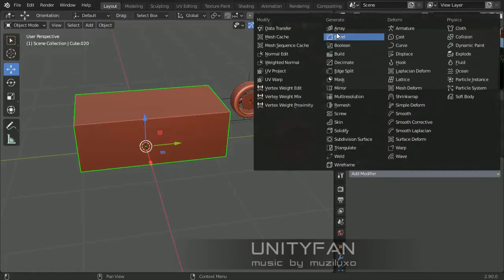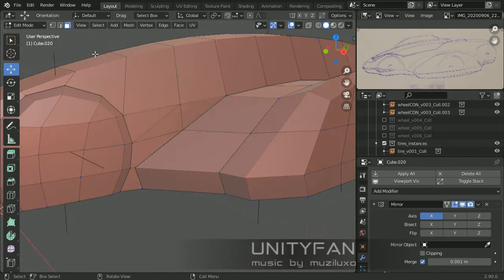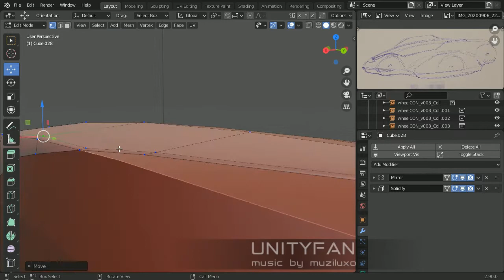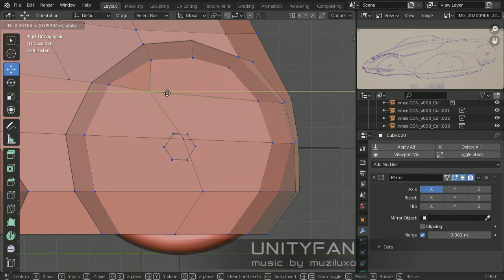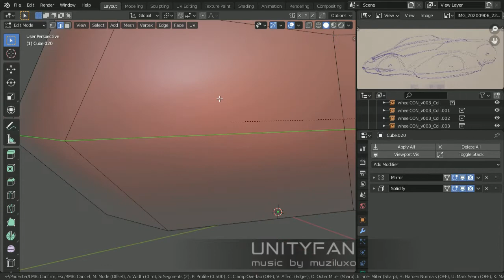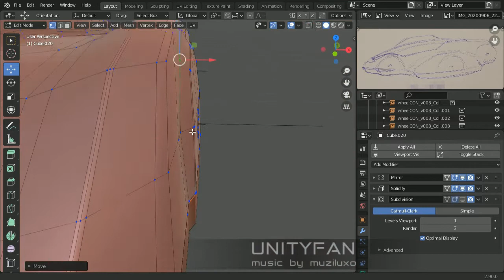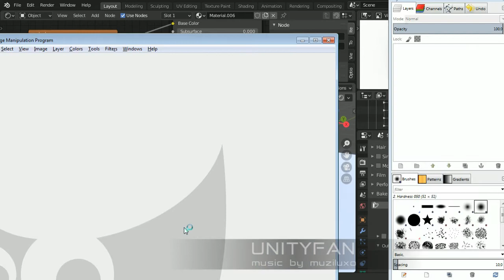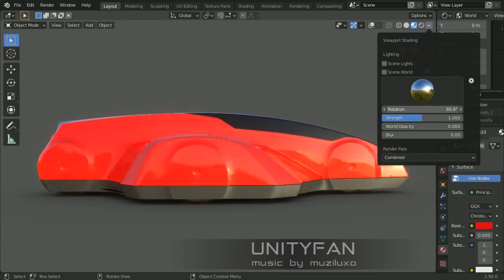#390 concept car quick modeling - vehicle 030 001 - 4x timelapse